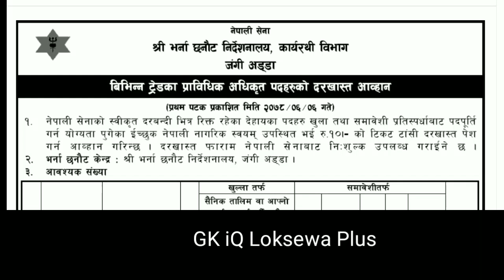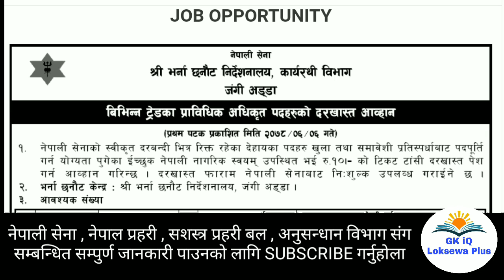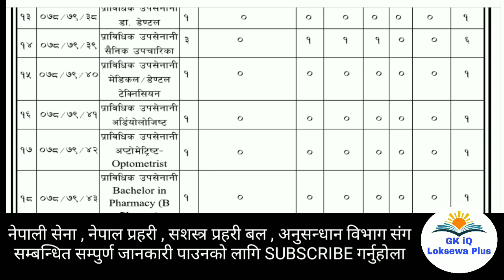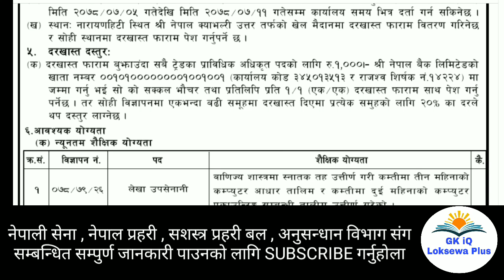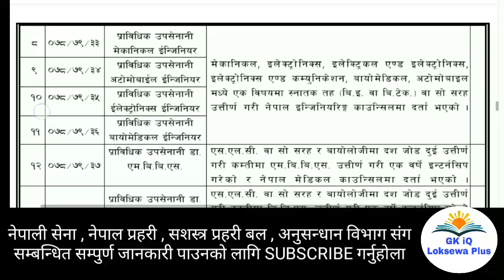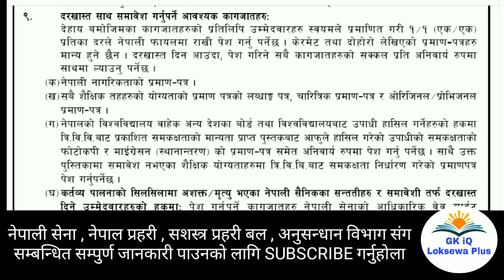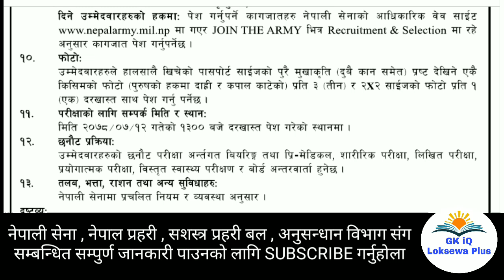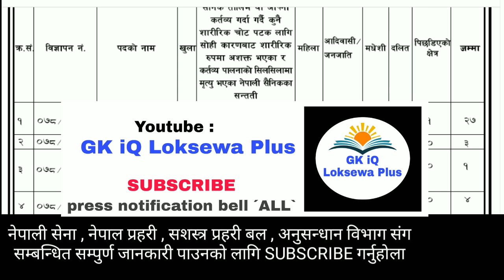nepal army vacancy 2078 | nepal army technical vacancy 2078 | how to apply nepal army vacancy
nepal army vacancy

video पूरा हेर्नुहोला, सम्पुर्ण जानकारी video बाट पाउनु हुनेछ